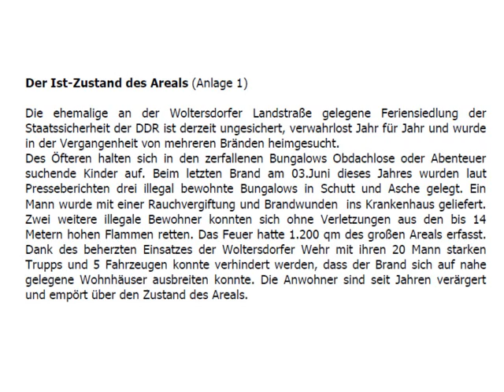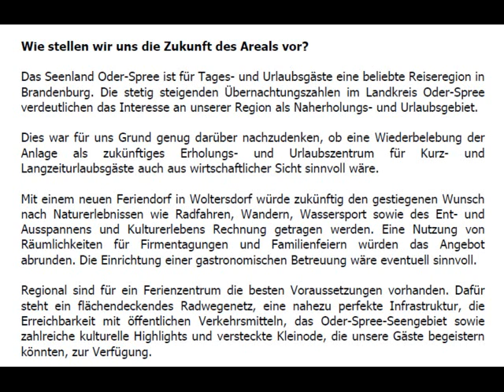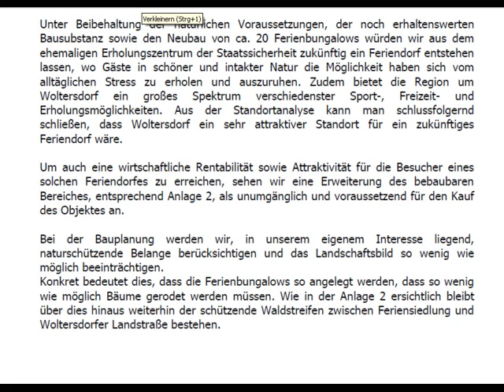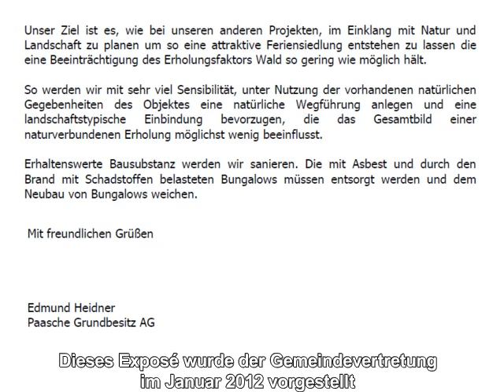Woltersdorf: Planung für Springeberg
Hier die Projektplanung der Firma Paasche Gundbesitz AG aus Potsdam für den Ortsteil Springeberg in Woltersdorf. Nachtrag: Inzwischen hat sich ergeben, dass das Projekt aufgegeben wird.